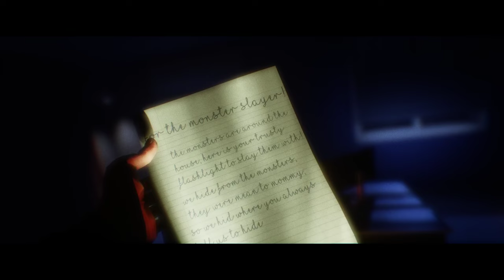VOD - Laink et Terracid // Joy of Creation [3/5]